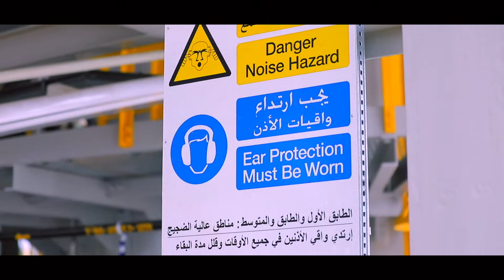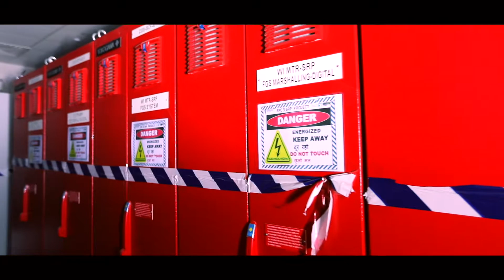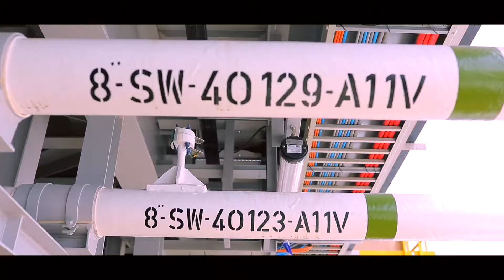Denholm Yam- Sulphate Reduction Plant (SRP) Module On West Island EPC3 Project For ZADCO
Fabrication, Inspection, N.D.T., PWHT, External Painting & Site Installation of Pipe Spools Hydro test and pre-commissioning.